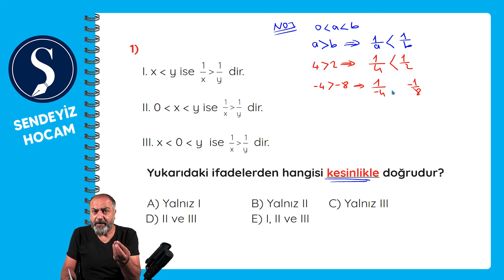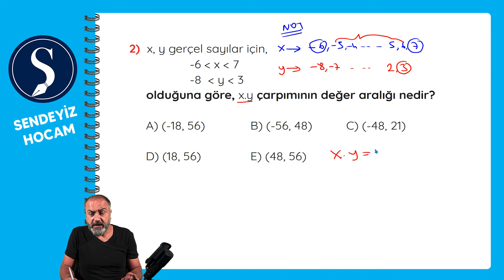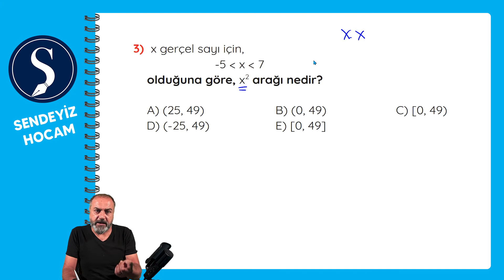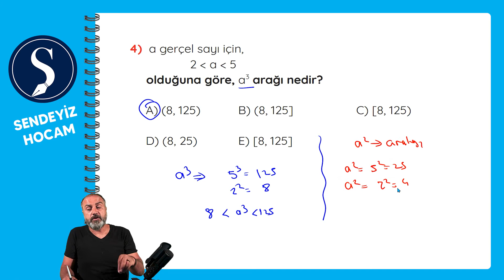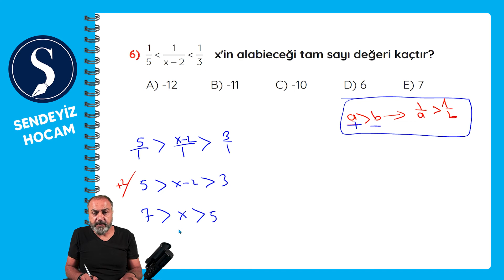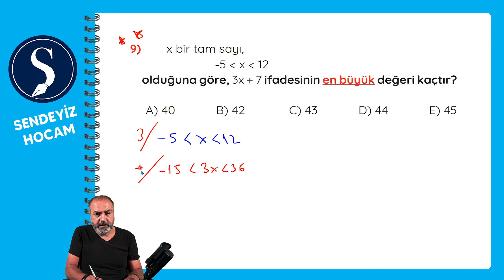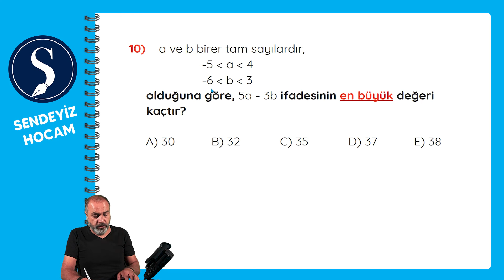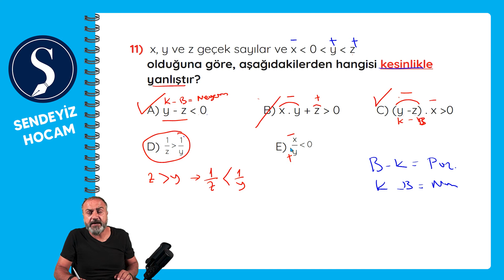18. Gün - Basit Eşitsizlikler 4. Bölüm Soru Çözümü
29 günlük Temel Matematik Kampı
18. Gün - Basit Eşitsizlikler 4 Bölüm Soru Çözümü

18. Gün - Basit Eşitsizlikler 4. Bölüm Soru Çözümü indirmek için aşağıdaki bağlantıyı kullanın